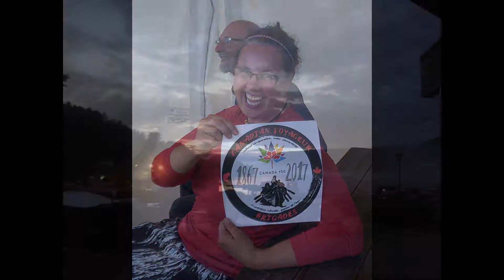1 - West Wind Brigade Canada Day 150 - Day 1 of 9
June 23, 2017  (Day 1 of 9)
Arrival in Mattawa

Overnight stay at Mattawa next to the museum

West Wind Brigade from Mattawa,ON to Ottawa, ON  as part of the Four Wind Brigades

Brigade Chief Tim McDonagh